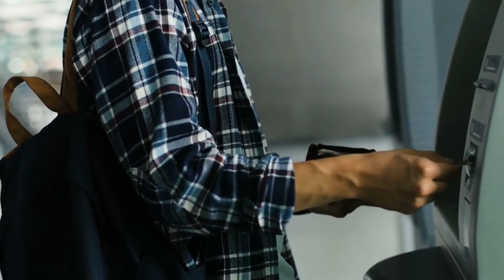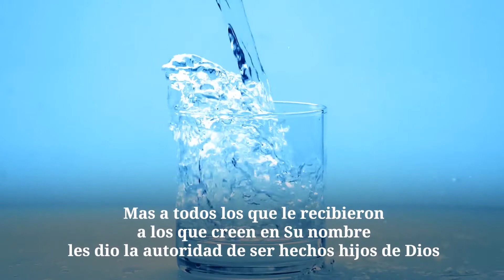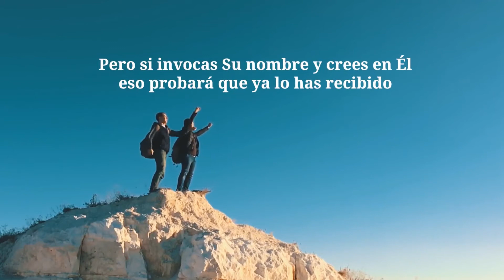¿Es creer en Dios un efecto psicológico(Spanish)